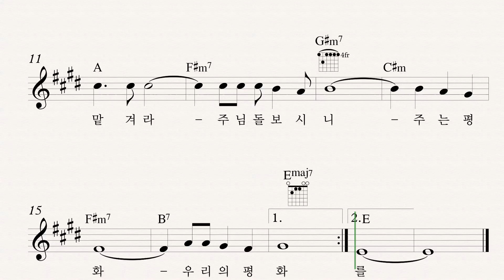271 주는 평화